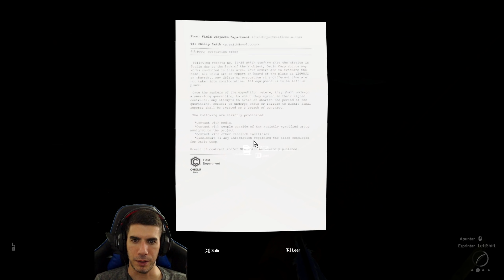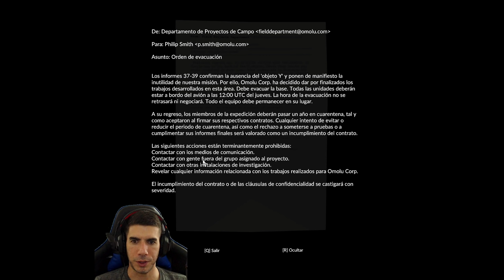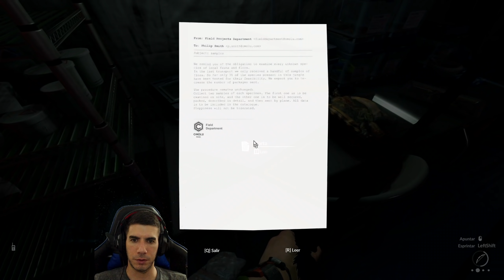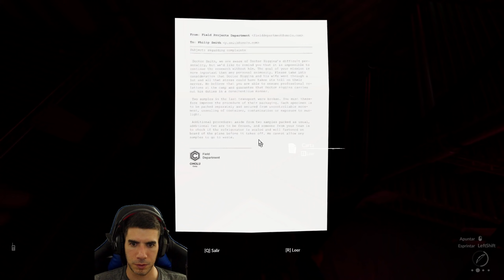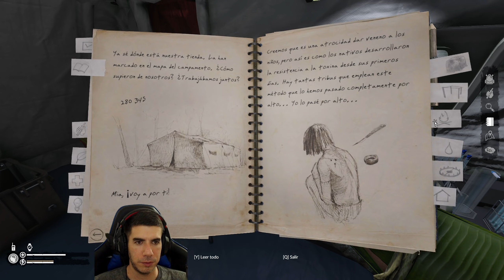GREEN HELL #13 | La Cura Siempre estuvo Ahi | Gameplay Español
Hola a Todos! en este survival intentaremos sobrevivir en la selva, sin comida ni equipo, y encontrar a nuestra esposa. Mientras los efectos de la soledad hacen estragos en el cuerpo y en la mente de nuestro personje!¿Durante cuánto tiempo podremos sobrevivir frente a los peligros de lo desconocido?

▬▬▬▬▬ INFORMACIÓN SETUP ▬▬▬▬▬
► Consola: PS4-PRO 1TB
► CPU: Intel i7-10700K
► MB: Asus ROG Strix Z590-E Gaming WIFI
► GPU: Asus ROG Strix GeForce RTX 2060 6G Gaming
► RAM: 24GB DDR4 @2400Mhz Corsair
► DISCOS: Kingstone SSD 960GB + Kingstone SSD 480GB + Wester Digital Blue 1TB
► CAPTURADORA: Elgato HD60 PRO (PCI EXPRESS)
► MICROFONO: Blue Yeti Nano
► WEBCAM: Logitech c922 Pro
► HEADSET: Redragon Ares H120
► MOUSE: Redragon Cobra FPS RGB 24000dpi
► SILLA: Dooku by Kanji

Green Hell gameplay en español